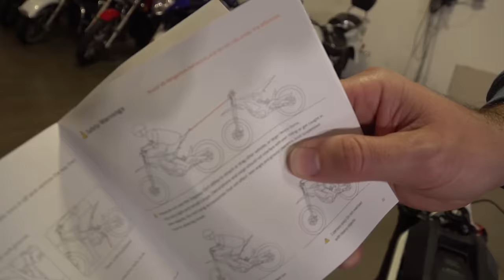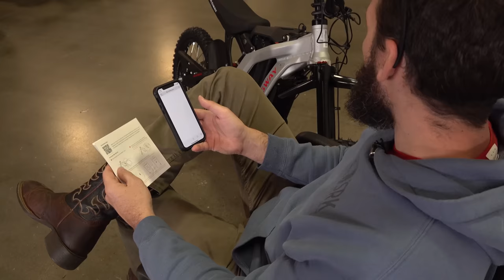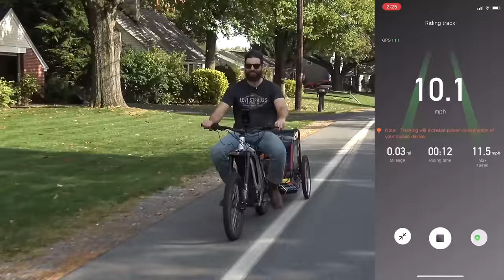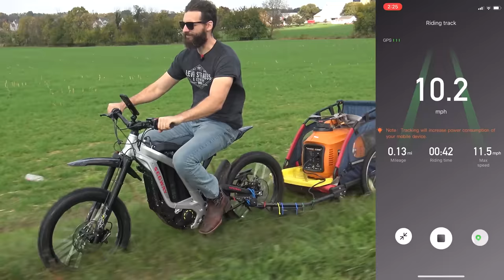I BOUGHT the CHEAPEST ELECTRIC dirt bike on Amazon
I bought the cheapest electric dirt bike on Amazon! This electric Amazon dirt bike by Segway has a lot of hype surrounding it, but is it worth buying? Does this motorcycle have the features needed to make it stand out? Here is an honest review of the Segway X160 electric dirt bike!